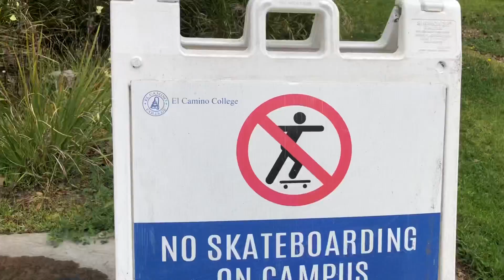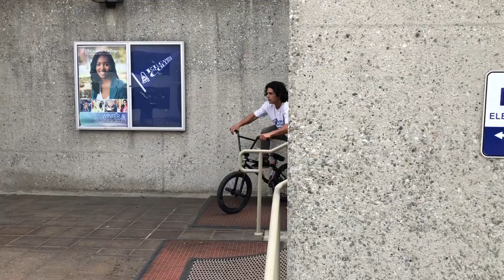DELIRIOUS VS EL CAMINO COLLEGE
En esta ocasión visitamos un colegio muy famoso por sus spot y gran variedad de lugares, nos enfrentamos a los guardias, miramos animales, muy cerca de la policía pero no nos detuvieron para seguir grabando. 5 horas dentro del lugar para crear este video.